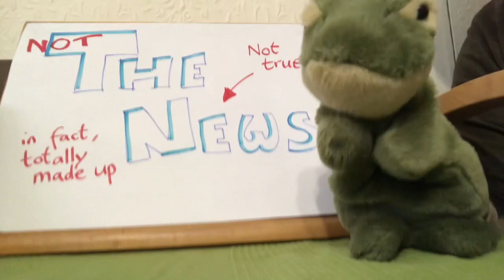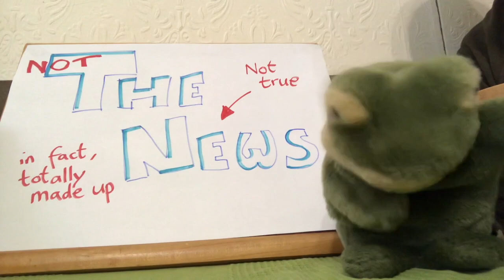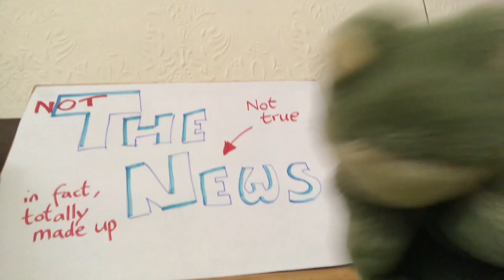Froggy movie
muffins and reporting